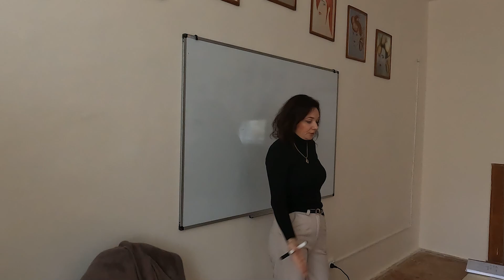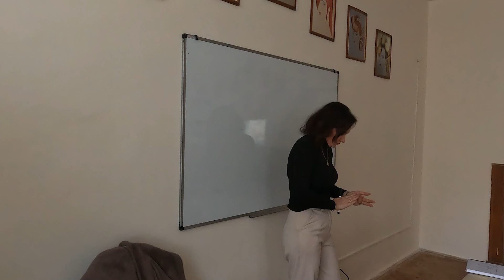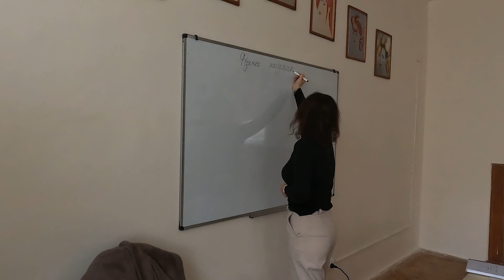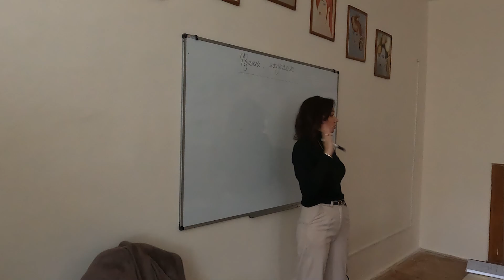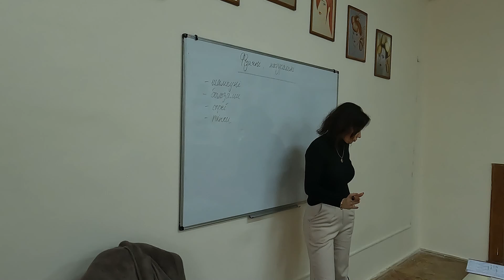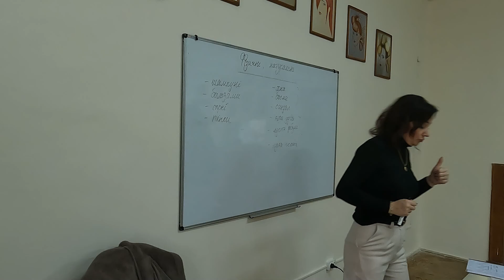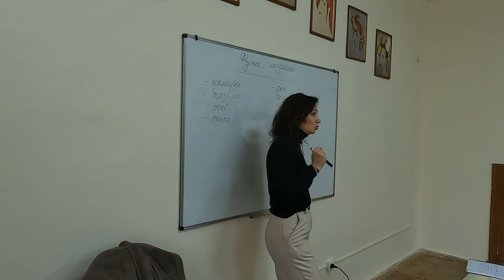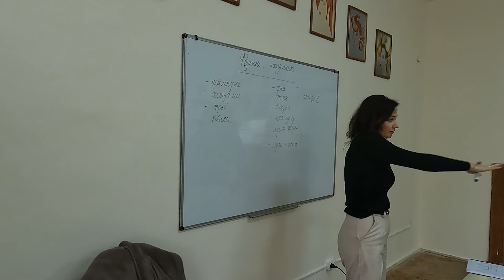Відтінкові та рослинні барвники для волосся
Друзі-перукарі, у даній лекції розмовляємо про відтінкові та рослинні барвники для волосся...